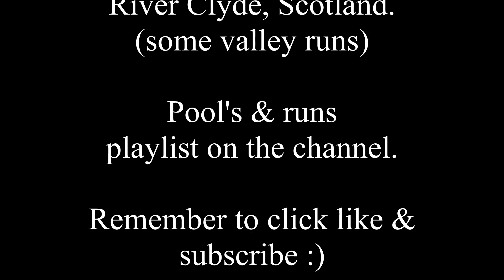RIVER CLYDE, SCOTLAND (POOLS & RUNS)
Some video from today from 1 of the runs at the tope of the Clyde valley & some footage from Jocks flat, Jocks Burn, Jocks Island & Jocks stream.